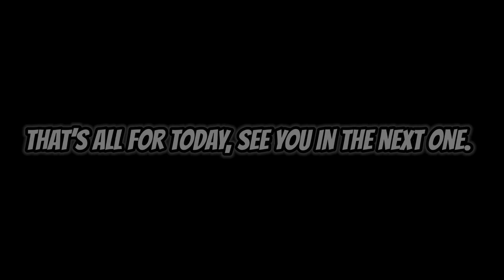Weather Outlooks for Friday, April 8th, 2022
Today, there’s a possible risk for severe weather for Mexico that’s in the orange highlighted zone. Strong wind gusts, and hail are possible.

Remember, when thunder roars, stay indoors.

The North Atlantic Ocean remains inactive with no watches, or warnings while it’s off of its season until June 1st, 2022.‬